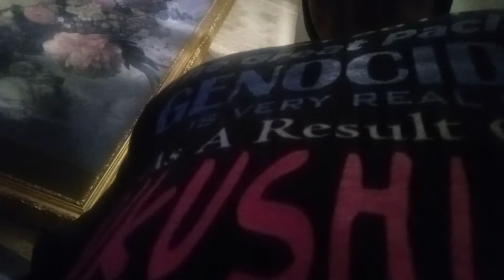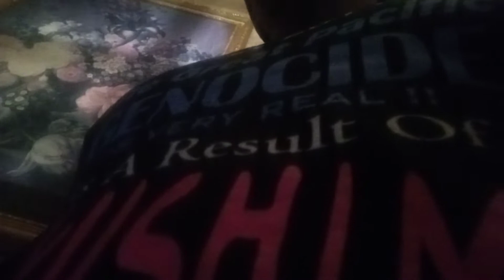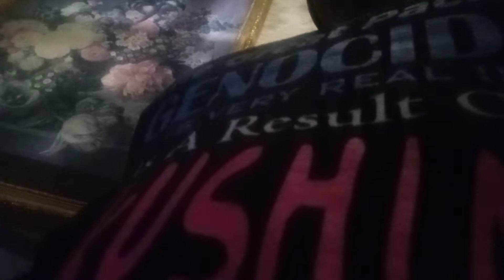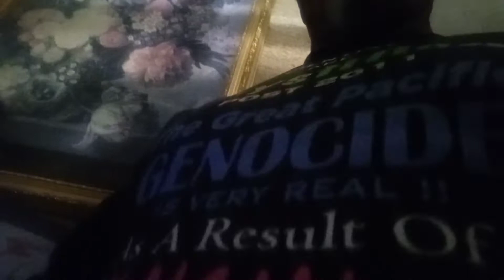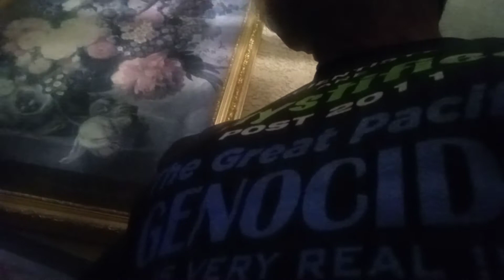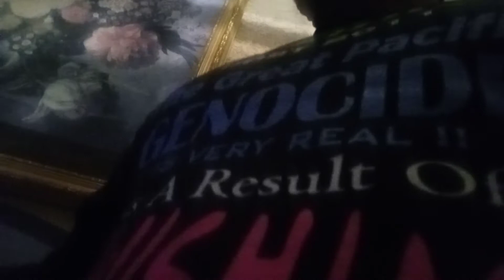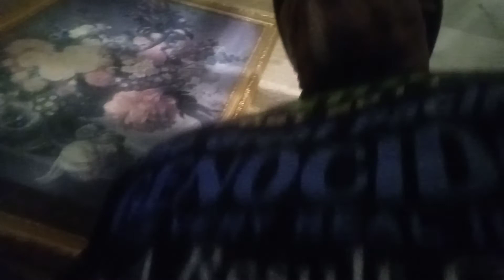Virginia @ BYU 🏈 October 30 2021 12 Touchdowns 45 42 with 13 Mins left in 3rd BYU on SUNDAY?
Over 900 Yards total offense already Kevin D Blanch HISTORIC Ongoing PhD